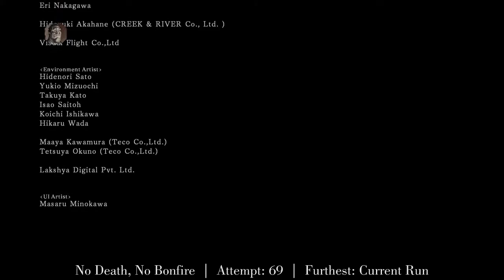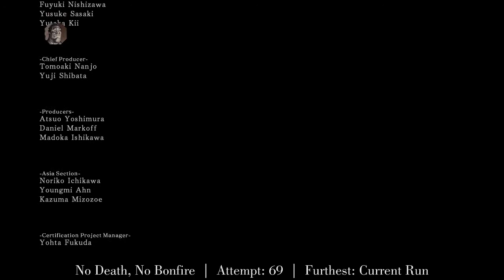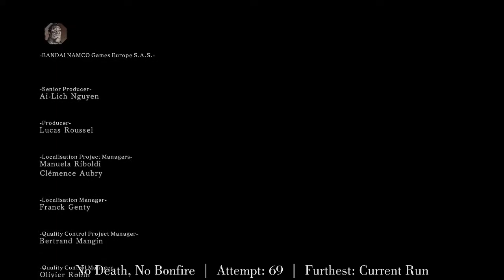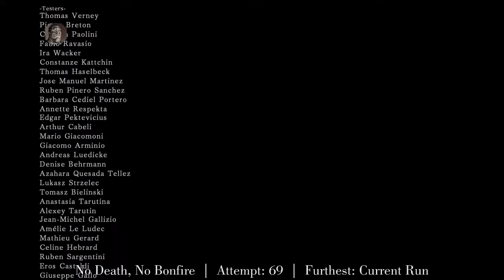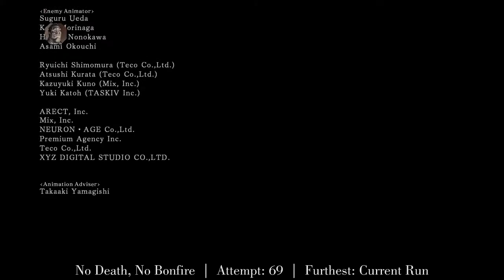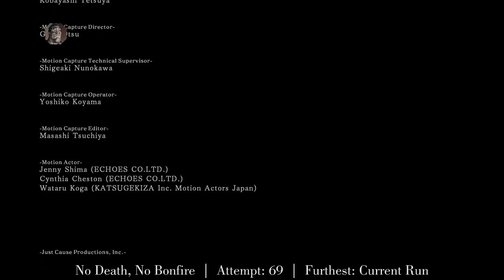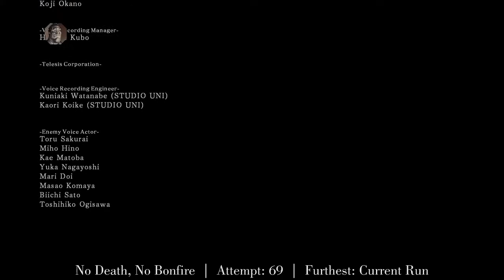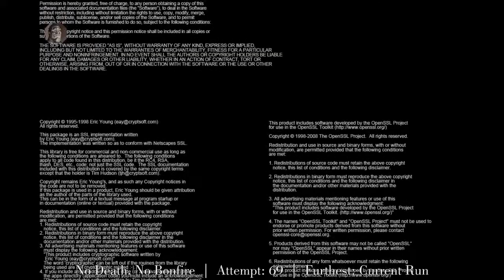Hatred Seeps Within | No Death No Bonfire S2 | Dark Souls 2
very little mic, but i play